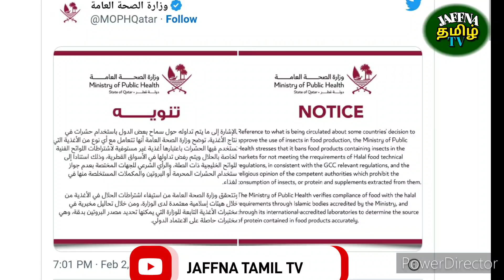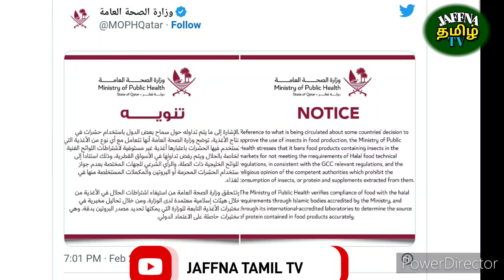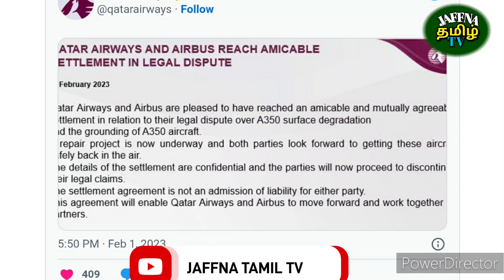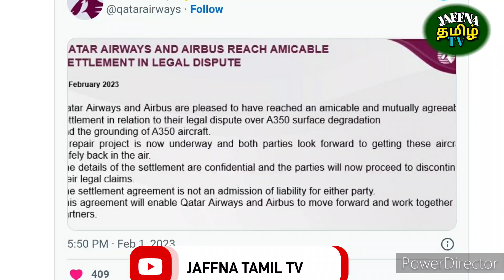Qatar tamil news | JAFFNA TAMIL TV | qatar tamil breaking news| 04.02 .2023